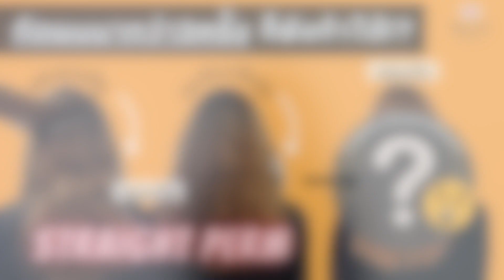[HairTV] เหมือนได้ผมใหม่! ผมที่ผ่านกัดและทำสีจนเกือบเป็นวุ้น ก็สามารถยืดให้ตรงได้? เป็นไปได้จริงหรอ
ตัวอย่างเคสผมในวันนี้ขอบอกเลยค่ะว่า "ผ่านการทำเคมีมาหนักจริงๆค่ะ"😱

▶︎ยิ่งไปกว่านั้น คือการทำเคมีรุนแรงในระยะเวลาที่ไล่เลี่ยกัน ทำให้ผมได้รับผลกระทบมากจนปลายเกือบเป็นวุ้น

▶︎โดยที่ผ่านมาได้ผ่านการกัดสีผมมา3ครั้ง และมีการย้อมสีผมทับอีก โดยที่ไม่มีการดูแลอย่างถูกวิธี ทำให้ผลลกระทบค่อนข้างมาก ทั้งหมดนี้ในระยะเวลาเพียงสองเดือน (ไม่รวมเคมีก่อนหน้าที่เคยทำ)

▶︎ปัญหาที่พบเจอคือ ผมเสียมาก ชี้ฟู ไม่เป็นทรง บวกกับพื้นผมเดิมที่เป็นเส้นผมแบบ หยักศก ยิ่งทำให้การดูแลจัดการยากขึ้นไปอีก

🔴ว่าแต่ดูแลยากยังไง?

➜นั่นก็เพราะการที่ผมเสียและมีปริมาณผมที่มาก ทำให้เวลาสระไม่สามารถสระได้อย่างสะอาดทั่วถึง และส่วนปลายที่บอบบางเวลาเปียกน้ำยิ่งพันกันง่าย ยิ่งทำให้การสระยากขึ้นไปอีก

➜รวมถึงผมที่เสียจะเป่าให้แห้งได้ช้ามาก อีกทั้งเมื่อเป่าแห้งแล้ว ผลลัพธ์กลับกระด้าง ไม่นุ่นมือ เวลาจัดทรงเมื่อเจอความชื้น ผมก็จะคลายตัว กลับมาชี้ฟูอย่างรวดเร็ว ดังนั้น ต่อให้หนีบผมตรงสวยขนาดไหน แค่ออกไปนอกบ้าน ขึ้นบีทีเอส ผมก็คลายตัวกลับมาหยิกและชี้ฟูเหมือนเดิมแล้ว😢

ปัญหาที่ต้องเจอมากมายจริงๆค่ะ แต่ก็อย่าเพิ่งหมดหวังค่ะ เพราะทางเราสามารถแก้ไขได้*(ขึ้นอยู่กับเงื่อนไขแต่ละบุคคล)

💁🏻ซึ่งสาธิตวิธีมีขั้นตอนอะไรบ้าง รับชมได้ในวิดีโอได้เลยค่ะ

🙋🏻[เปิดรับรีเควส!!] 🌷ใครมีทรงผมแบบไหนที่อยากให้สไตลลิสท์ญี่ปุ่นตัดให้ดู! หรือทำคลิปอธิบายเป็นพิเศษ!
รีเควสโดยตรงเข้ามาได้เลยที่!!! LINE